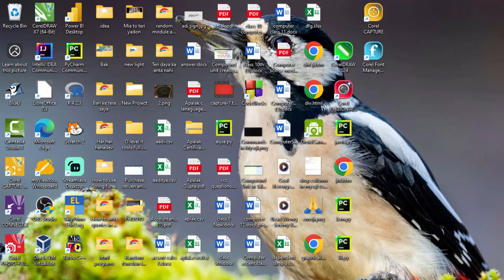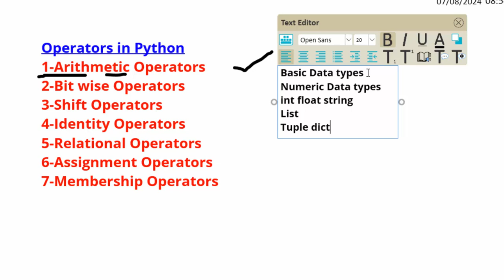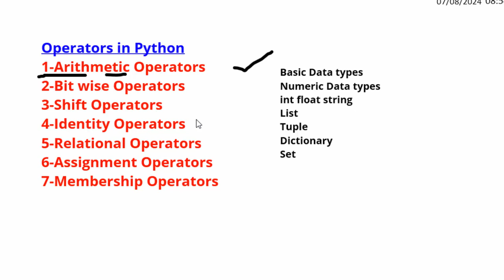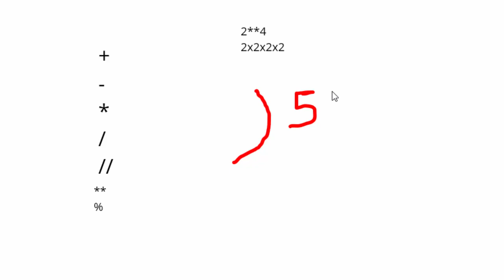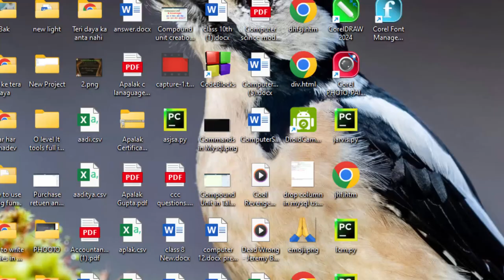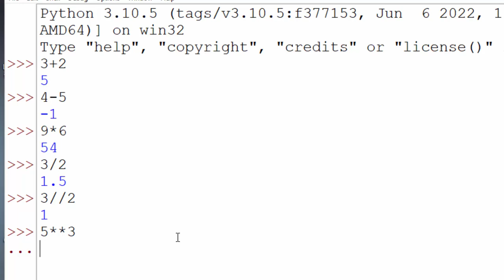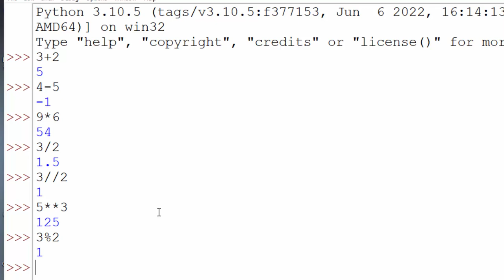Different types of operators and data types in Python@COMPUTEREXCELSOLUTION